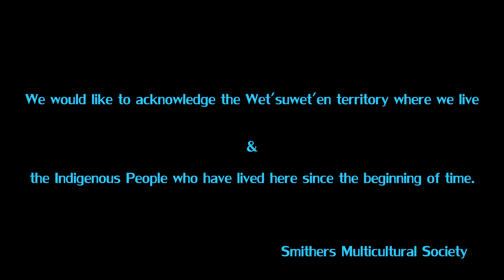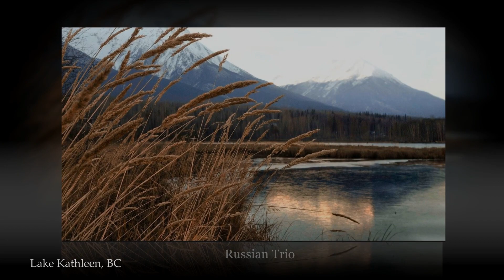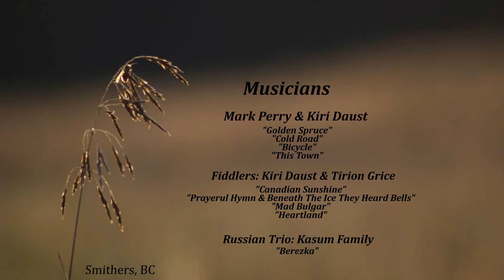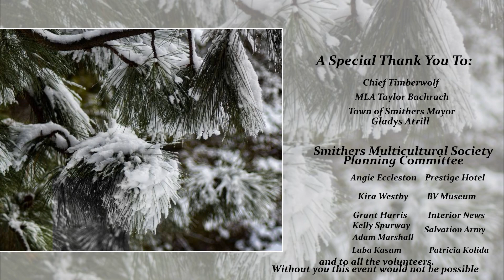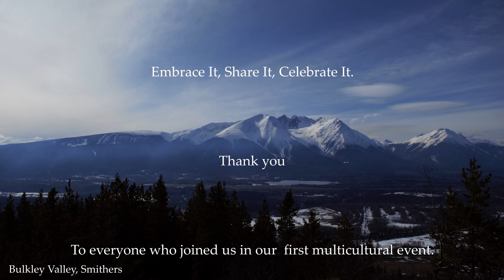Smithers Multicultural 1st Event: Diversity: Embrace It. Share It. Celebrate It. 2020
We would like to acknowledge the Wet'suwet'en territory we live on and the Indigenous people who have lived here since the beginning of time. Smithers multicultural society is a non-profit organization . Please find a legend below of the participants.
 We are pleased to share with you the first multicultural event of the Bulkley Valley.
All participants and photography  are from within  Smithers and surrounding area.
 Please open your hearts with encouragement as this event is the first time for some of our participants to  be in front of an audience.
 Sit back, enjoy and share the many  wonderful  traditional stories ,dancing, and music with your family and friends (keeping in mind COVID protocols ) over the holidays.
With your kind support we will be able to have more multicultural events in the New Year.

Guests and Performers;
Smithers Multicultural Planning committee.

Fiddlers Kiri Daust & , Tirion Grice
"Canadian Sunshine", Prayerful Hymn & Beneath the Ice they Heard Bells"
Heartland

Russian Trio; Kasum Family "Berezka"

"Scottish Highland Fling"
"Otowbwana" Mike Kalamby
"Wheel of Fortune"  Mariana Deryatoua
"Kalinka"

Videography /Editing/ Camus Photography
Taylor Sound & Lighting/Editing
Photography: Northern Dreams

Smithers Multicultural Society
Face Book: Smithers Multicultural Society